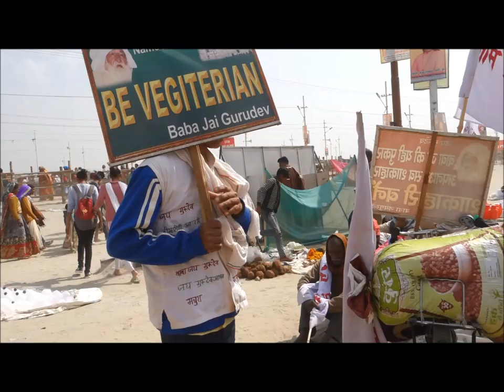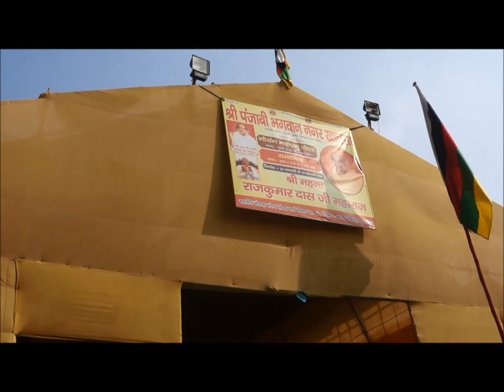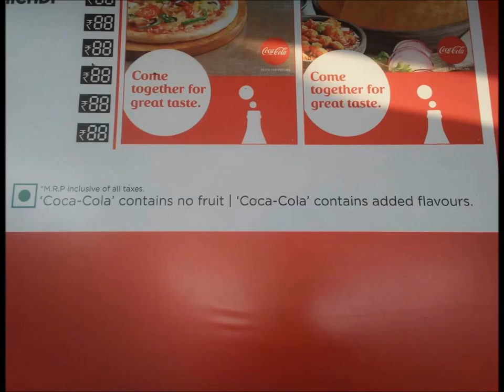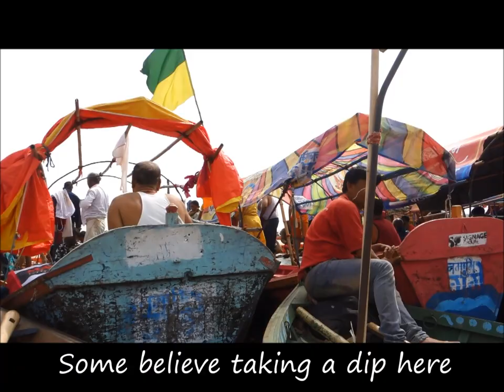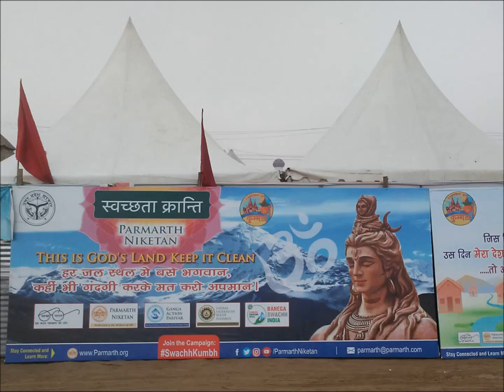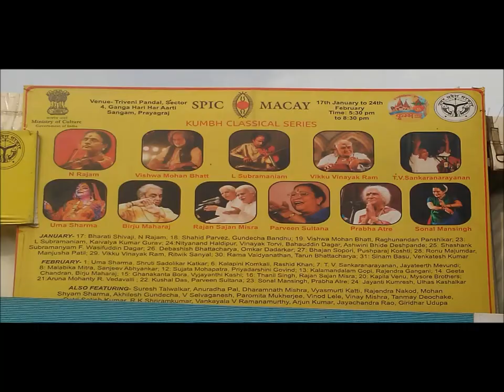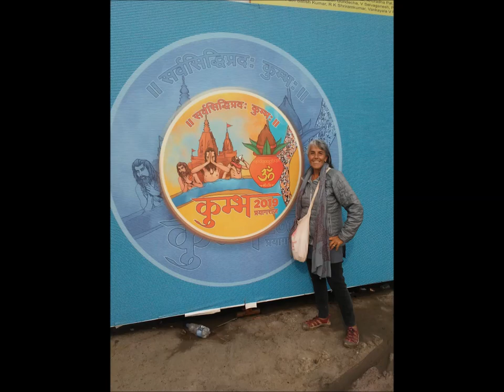Our 2019 Kumbh Mela Experience-Bathing day-19th February, Maghi Purnima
Kumbh Mela, in Hinduism, is a religious pilgrimage that is celebrated four times over a course of 12 years. This year it was celebrated in Allahabad/Prayagraj in the state of Uttar Pradesh.
Our first experience and impressions of the world's largest gathering of people on the planet in one place that has been happening for thousands of years in India every 3 years at different locations. Twenty times the size of Woodstock and Rainbow Gatherings.  No alcohol, all vegetarian, and this year it was GREEN. Also it was a Full Moon.
Thanks to the Indian Government and all who participated in making it an "Awareness Year"  to saving our Water and Planet.
   Each site’s celebration is based on a distinct set of astrological positions of the Sun, the Moon, and the Jupiter. The celebrations occur at the exact moment when these positions are fully occupied, as it is considered to be the holiest time in Hinduism. The Kumbh Mela is an event that intrinsically encapsulates the science of astronomy, astrology, spirituality, ritualistic traditions, and socio-cultural customs and practices, making it extremely rich in knowledge.
Thank you to all the performing artist in the film as you made it such an extraordinary event, Namaste
A Peace Froggie Production